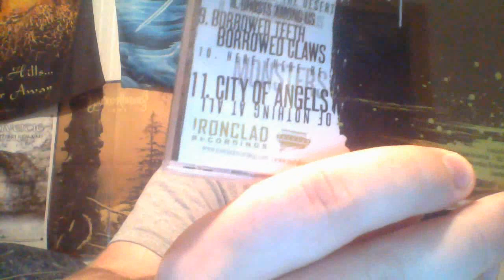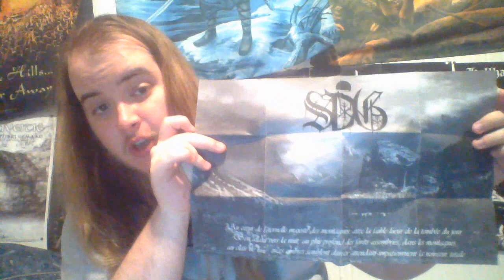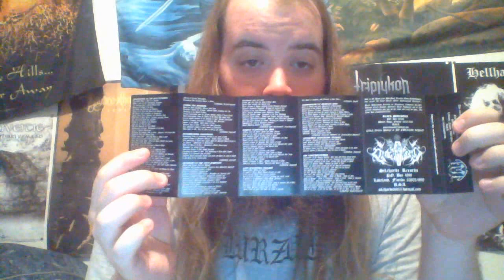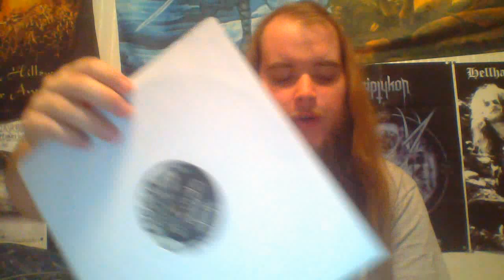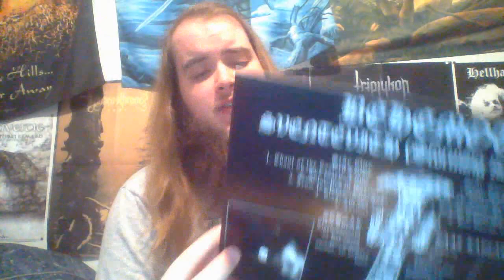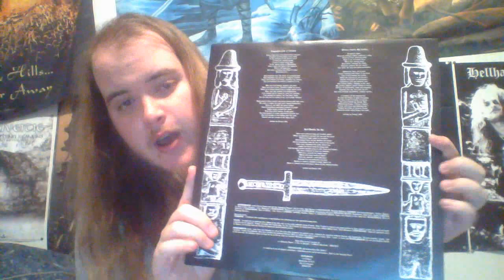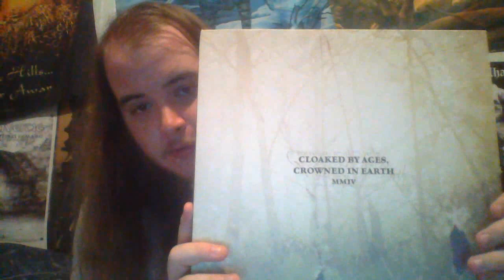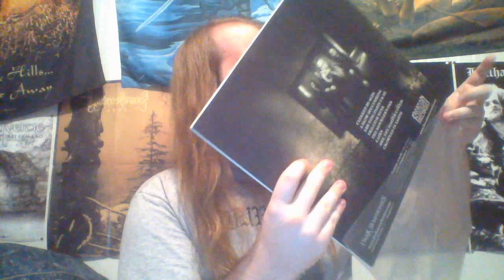Album Recommendations #2 (Black Witchery, CTTTOAFF, Behemoth ect)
Bands contained in this video:

Early Graves -"We: The Guillotine"
Sorcier des Glaces -"Snowland MMXII"
Black Witchery -"Desecration of the Holy Kingdom"
Clinging to the Trees of a Forest Fire -"Visceral"
Disma -"The Vault of Membros"
Behemoth -"Sventevith (Storming Near the Baltic)"
Morgion -"Cloaked by Ages, Crowned in Earth"